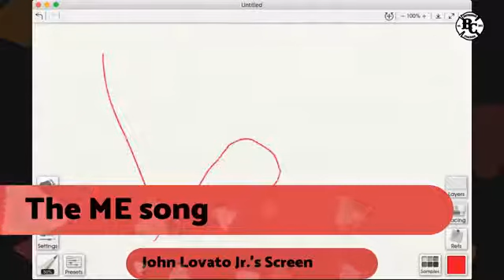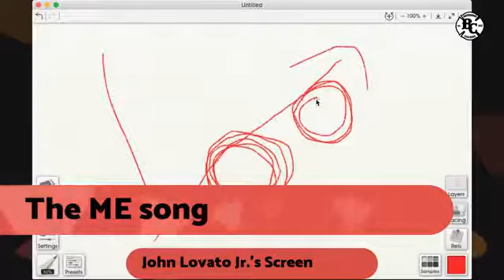Going from ME to WE....Keeping your frustrations to a minimum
Episode: "Going from me to we"

Welcome to The Brotherhood Coaching Show.

In this episode, I discuss Going from a ME to WE mentality.

So if you want to Understand the different roles we all play, and focus on what you can do for the team so you can learn how to play your part and stay into the job, tune in now!

Learn more about how you can improve your results with Keeping your frustrations to a minimum with fixyourfirehouse.com

If you enjoyed this episode on Going from a ME to WE mentality, please share it with your friends by using the social media buttons you see at the bottom of the post.